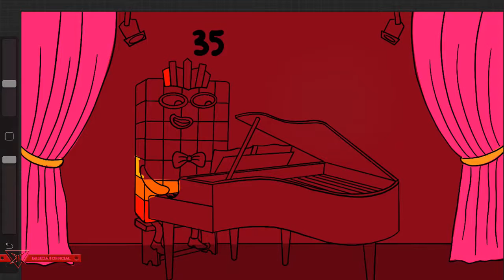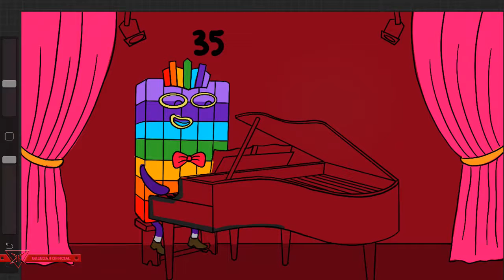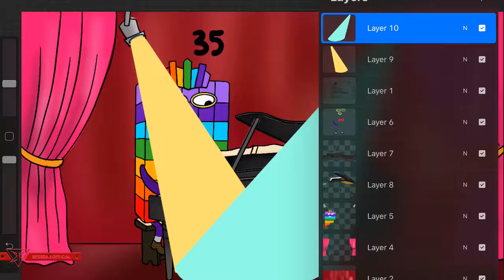Numberblocks 35 Time To Playing the Piano Event Summer Club | Numberblocks As a Fanmade